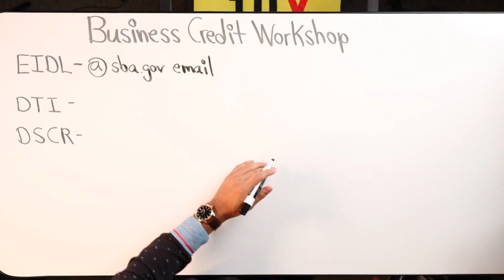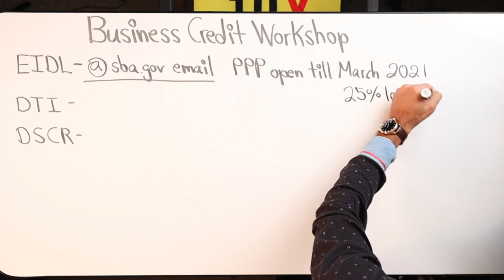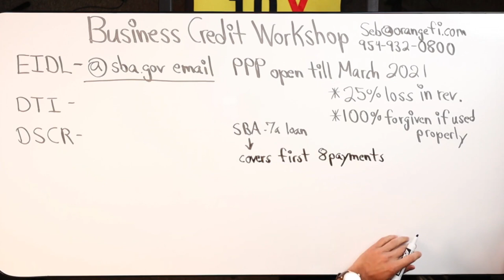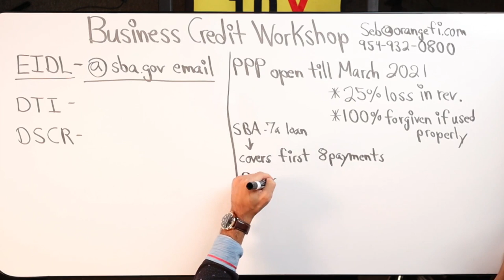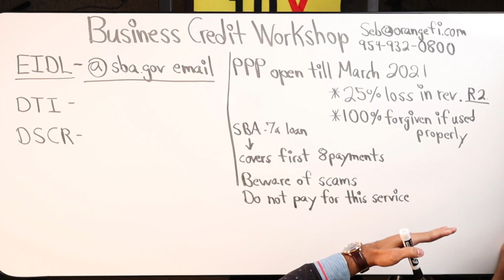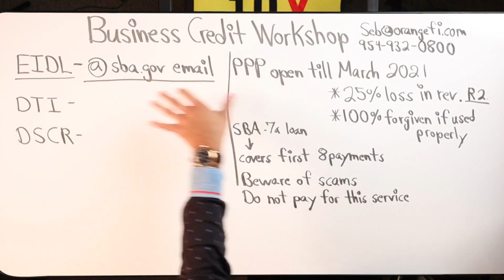Look Out For THIS Before Applying For a EIDL, PPP or SBA7a